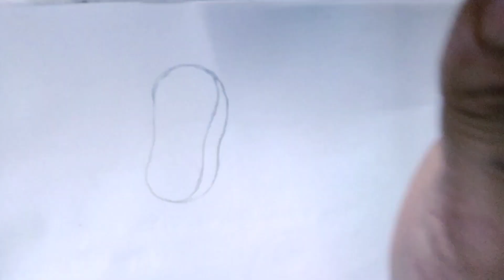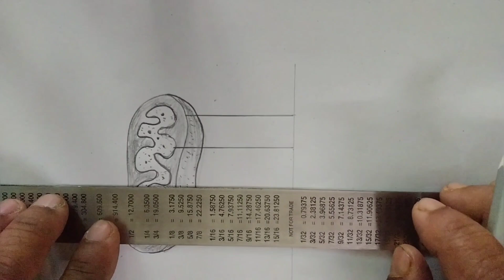How to draw mitochondria structure step by step/কীভাবে মাইটোকন্ড্রিয়া অতি সহজেই আঁকা যায়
At first l draw two circles.then join two circles with curve lines.after l draw side view of mitochondria.then erase extract line . after l draw mitochondria gradually.